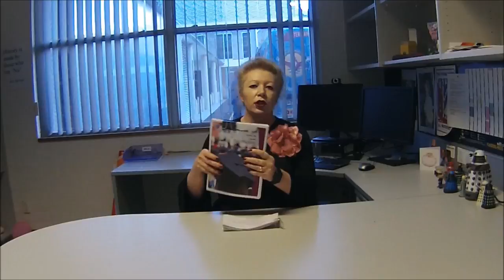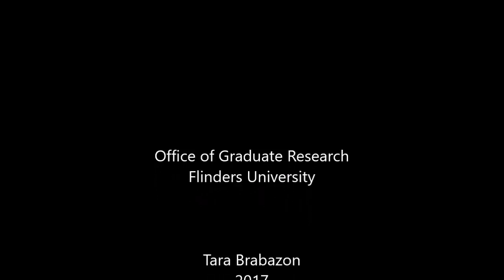Vlog 74 - Self care and the PhD student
Tara introduces the concept of 'self care' and explores its relevance for research students.  What is 'self care' and how can PhD students deploy its principles to improve their candidature and professional life?